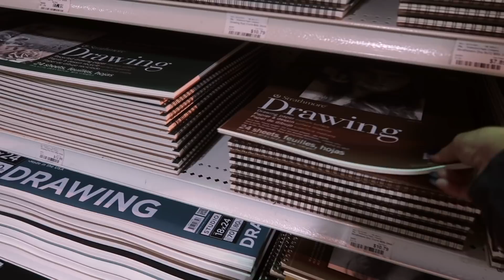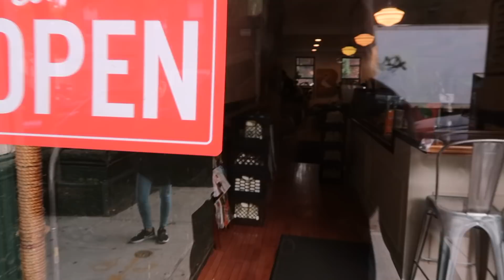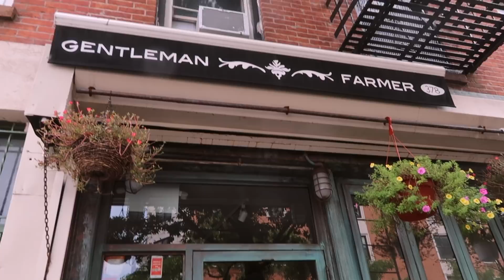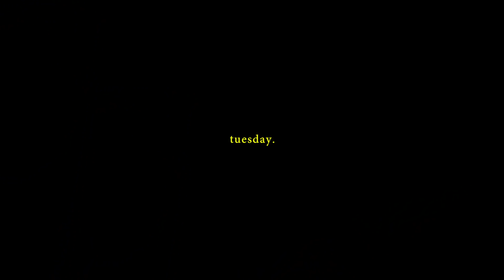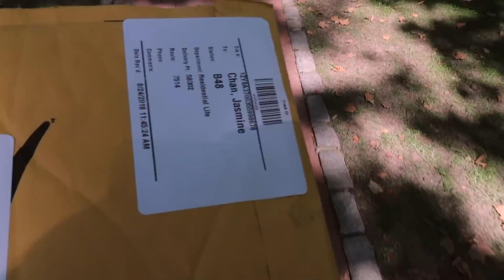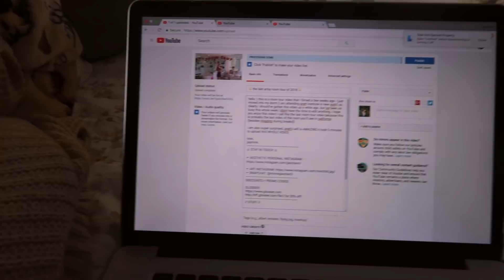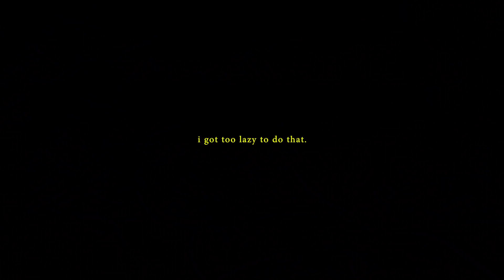🎨 nyc art college dorm move in. 🎒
hello :) i've fully relocated to new york city nowwww

this move in vlog shows the adventures i had during the first week of school :") which was orientation week aka i had a lot of free time. i have my last class of the week tomorrow and wow lol i just got hit by a lot of homework (but maybe that's because i've been procrastinating LOL).
i will say that this vlog is not my best edited one :"( i wanted to get it up asap and im kinda busy but i still tried my best. i hope you enjoyed it! stay tuned for the next videooooo !!! (my room is still in the process of decorating so you'll see more soon!

love,
jasmine

//SONG//